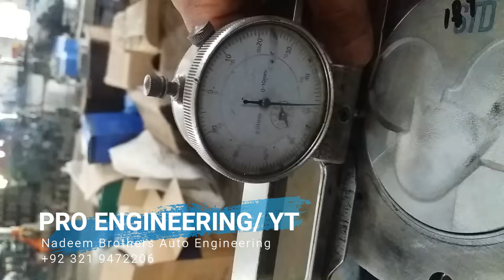Shahzore Engine Piston Top - NBAE